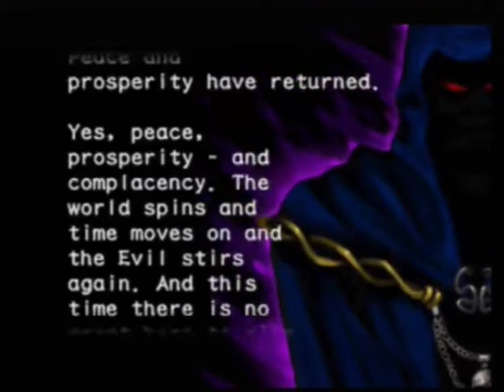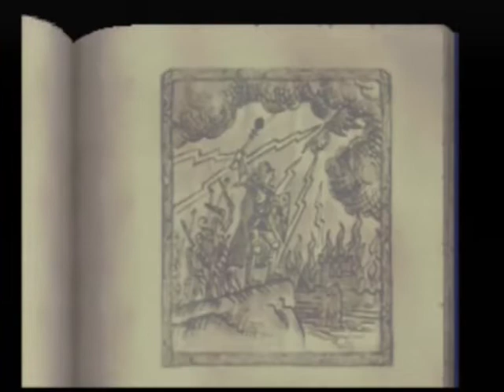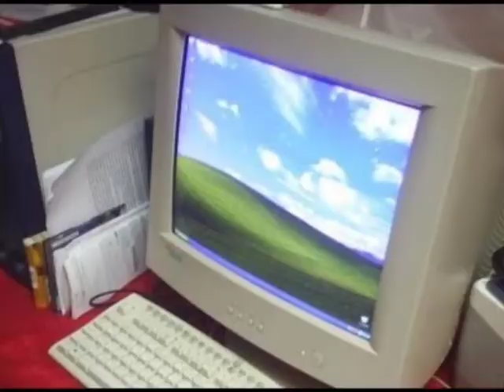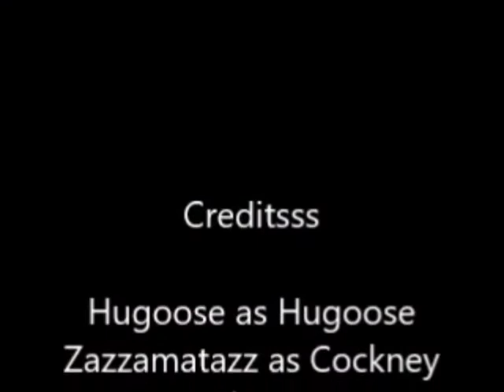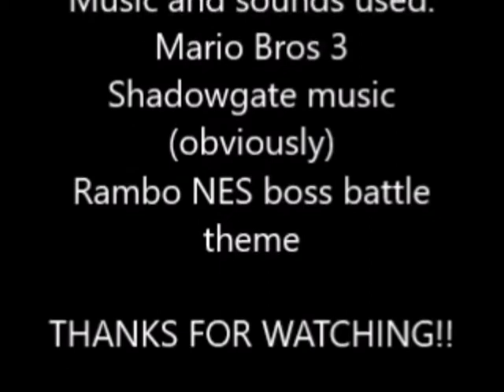My Shadowgate 64 Review (Part 2)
About 10 years ago I stumbled on this series by accident. Since then its been one of my favourites. Check it out man! subtitles available too! PART 1
I'm not the biggest Shadowgate expert in the world. I don't really know the lore super well enough so sorry if I butchered some of the names of the characters or locations. I'm mainly just a fan of the games but I do intend on reading quite a bit more of the Shadowgate history sometime. This video was more of an overview with deranged antics.